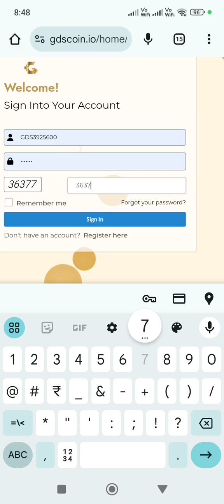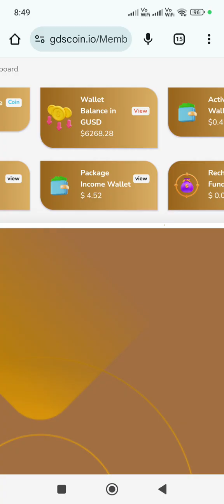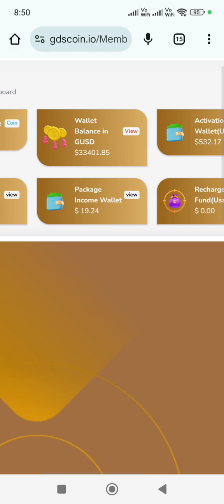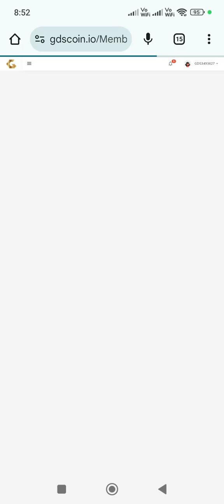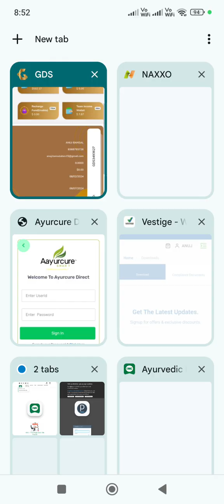GDS NO. 69 || DAILY ALL INCOME 💲 BY GDS || , 8368793726